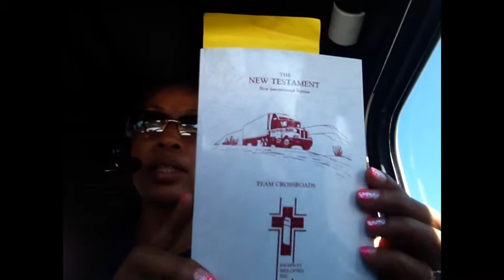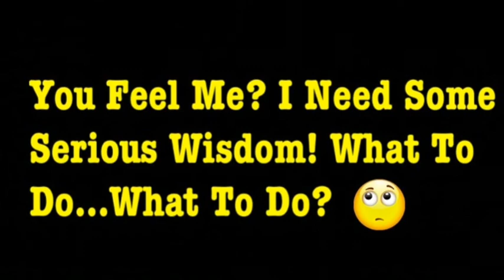My Project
Hey there Trucking Divas and all you Road Warriors out there! I need advice. In 2014 I have a decision to make regarding the next phase of my career and I'm bringing it to you professional drivers that have been there and done that. Please watch the entire video and respond either in the comment section or you can email your answers to . Thanks in advanced! By this time next year, I will know what's right for me.

Facebook.com/DeeSova
Twitter.com/BookMissD